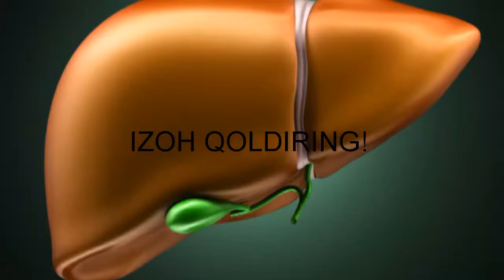Dafna bargi dardni daf etar ✿❀ Дафна барги дардни даф этар